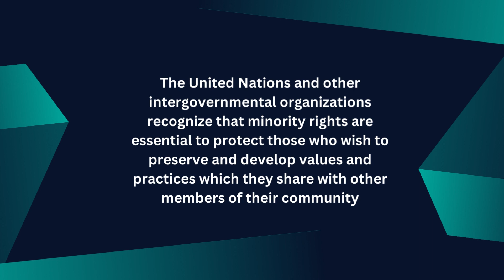FAAVM Minority History Week 2023 Message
Minorities make significant contributions to the richness and diversity of society, and States that recognize and promote minority rights are more likely to remain tolerant and stable. The United Nations and other intergovernmental organizations recognize that minority rights are essential to protect those who wish to preserve and develop values and practices which they share with other members of their community.
Adopted by consensus in 1992, the purpose of the United Nations Minorities Declaration is the promotion and protection of the rights of persons belonging to national or ethnic, religious and linguistic minorities and as such to contribute to the political and social stability of States in which they live. Persons belonging to minorities have the right to establish and maintain, without any discrimination, free and peaceful contacts with other members of their group and with persons belonging to other minorities.